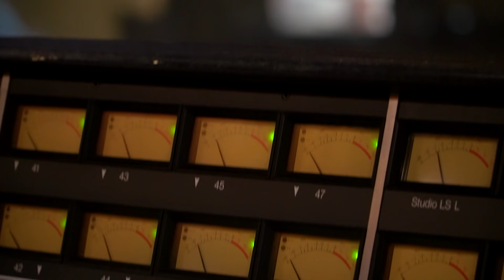Stefania - Last Dance - Piano Version - Greece 🇬🇷 - Eurovision 2021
Stefania will represent Greece at the Eurovision Song Contest 2021 with the song Last Dance. This is a piano version of the song.
Song: Stefania (Stefania Liberakakis).
Piano: Diamantis Kalafatiadis.